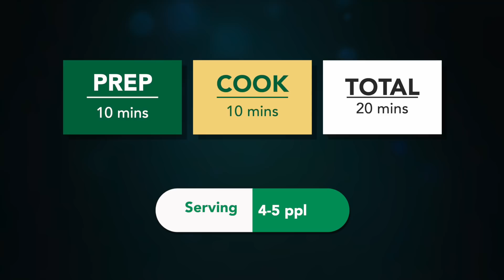ઠંડી માટે ગરમાગરમ નવા સ્વાદમાં બટેટા વડા | ગુજરાતી બટેટા વડા | lili tuver na vada | Batata vada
Ingredients:
1 boiled potato
1 cup Green peas
1 cup pigeon peas
4-5 spicy green chilli
2 pieces ginger
Fist ful salted peanuts
1\4 cup coriander leaves
Fistful pomegranate seeds
1 tsp garam masala
salt to taste
1 lemon juice
3 tsp sugar
1\4 tsp hing
2 tsp cumin corianderpowder
1.5 cup besan
Salting
1 tsp carom seeds
Pinch of baking soda and oil

બટાકા વડા રેસીપી બટાટા વડા બટેટા વડા બટાકા વડા બનાવવાની રીત Music by MBB